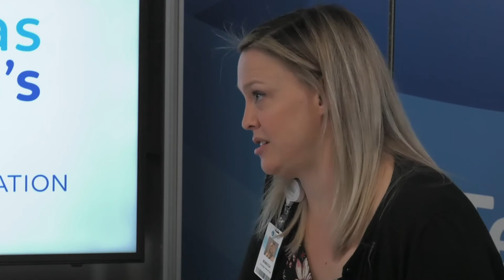Meet the Experts: Your Child's Mental Health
Your child's mental health is an important topic all the time. Especially during COVID-19, it is important to monitor your child's behavior and get help if needed. Dr. Nicholas Long, Director of Pediatric Psychology, talks to us about your child's mental health and the long and short term effects COVID-19 can have on your child.